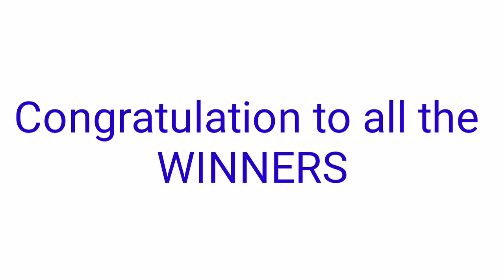Peryahan ng Bayan - CAGAYAN August 29, 2021 3RD DRAW RESULT